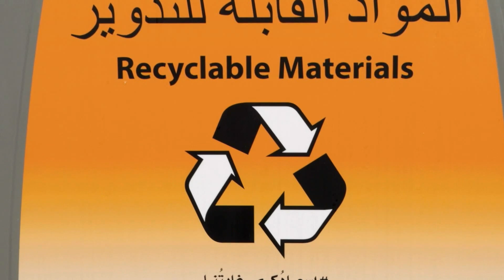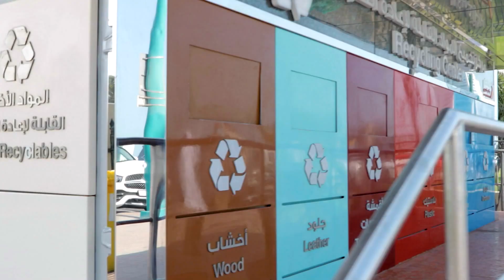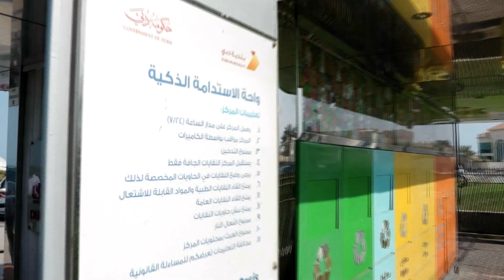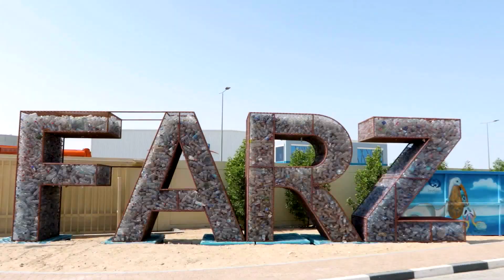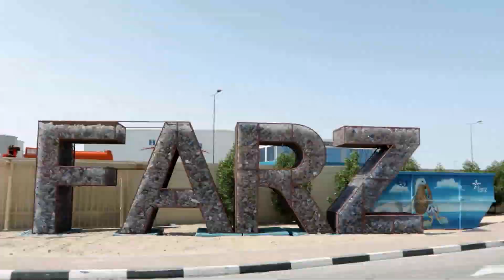جهود بلدية دبي للحفاظ على نظافة المدينة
تساهم بلدية دبي عبر النظام المتطور لجمع ونقل النفايات في إمارة دبي، في الحفاظ على نظافة المدينة وجمالها، وسلامة المجتمع، ويضم هذا النظام 1449 حاوية متطورة موزعة في 7 مناطق مختلفة. أكثر من 500 منها مخصصة لإعادة التدوير.
ويتضمن هذا النظام أسطولاً آلياً يحتوي على شاشات متطورة والعديد من التقنيات الحديثة التي تواكب أفضل الممارسات المطبقة عالمياً.

Through the advanced system for collecting and transporting the waste, Dubai Municipality contributes to maintaining the cleanliness and beauty of the city and the safety of society. This system includes 1449 advanced containers distributed in 7 different regions, and over 500 are for recycling. It also consists of an automated fleet that contains advanced screens and many modern technologies that keep pace with the best practices applied globally.